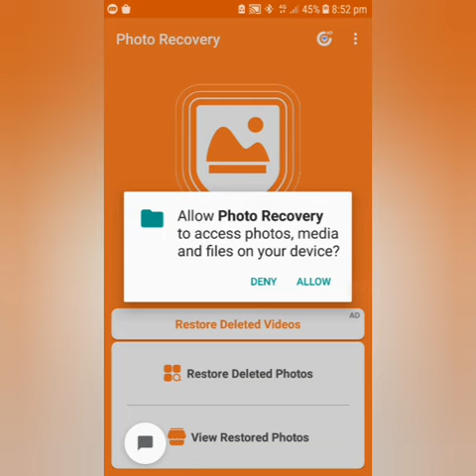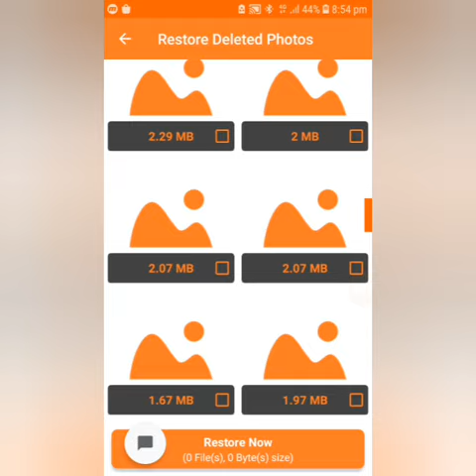how to your girlfriend delete photo recovery apps